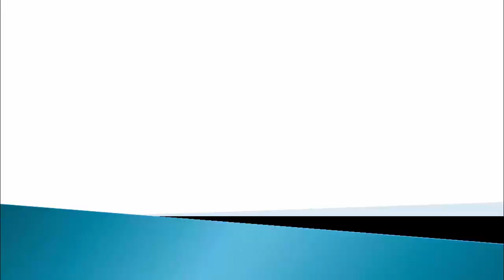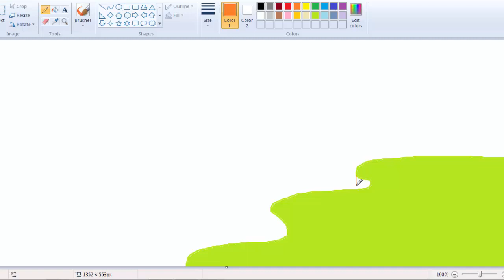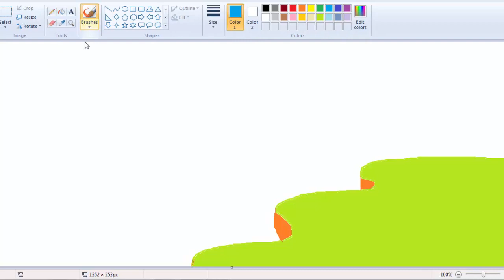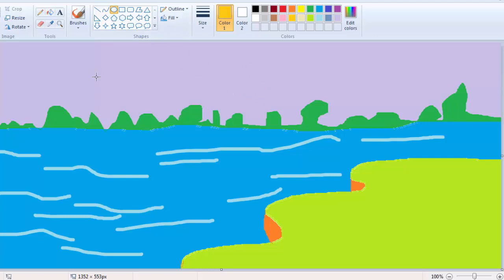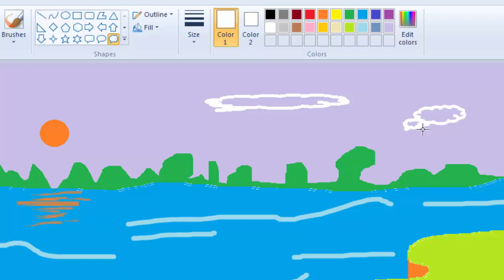How to draw a simple nature in MS Paint in hindi for kids || Step by step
in this video you learn how to draw a simple nature scenery in ms paint in hindi for kids. ms paint me sadharan scenery kaise banaye, kids painting